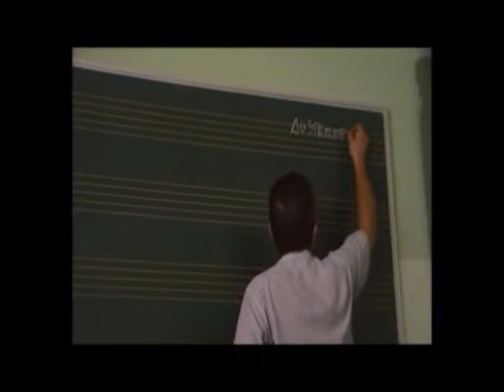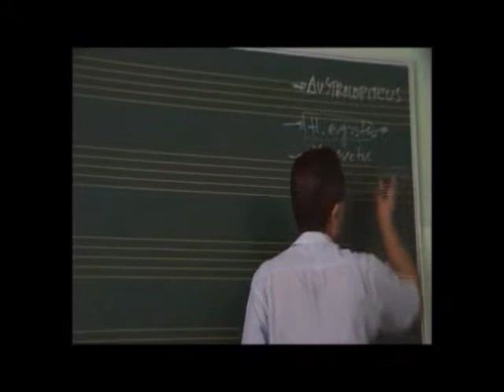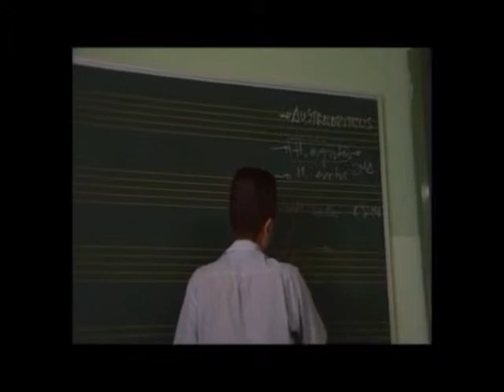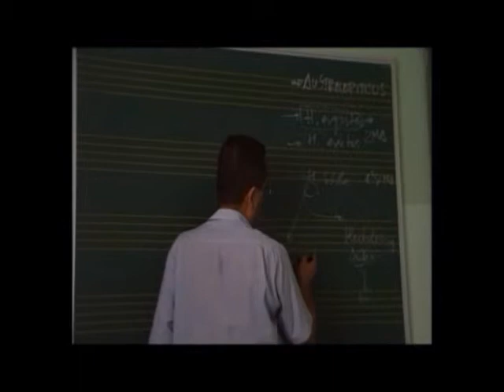Filogenia Vocal 9 - Homo ergaster y Homo habilis - Prof. Manuel Lafarga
Lección Magistral sobre las raíces comunes de la música y el lenguaje, especialmente referidas a las habilidades vocales de los humanos arcaicos / Conservatorio Superior de Música de Alicante /